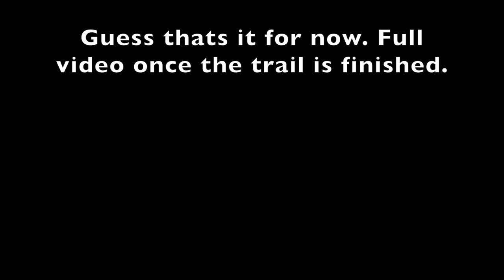Blue Magic 2017 Jump Line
First run at the new Blue Magic Jump line at Killington Bike Park
Its a great start...